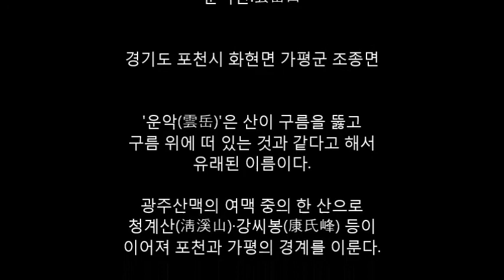한국의 100대 명산 운악산. Korea's Top 100 Famous Mountain 100/017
운악산.Unaksan

Unaksan.936m
운악산.雲岳山

경기도 포천시 화현면 가평군 조종면

'운악(雲岳)'은 산이 구름을 뚫고
구름 위에 떠 있는 것과 같다고 해서
유래된 이름이다.

광주산맥의 여맥 중의 한 산으로
청계산(淸溪山)·강씨봉(康氏峰) 등이
이어져 포천과 가평의 경계를 이룬다.

일명 현등산(懸燈山)으로도 불리며
기암괴봉으로 산세가 뛰어나 경기금강
혹은 소금강(小金剛)이라고 불리며
운악망경(雲岳望景)은 가평 8경 중
제6경으로 꼽힌다.